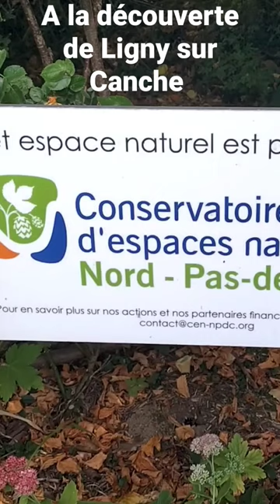A la découverte de Ligny sur Canche